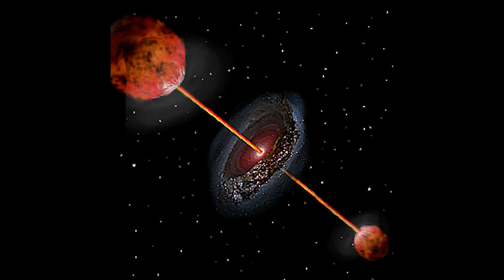QUASARS: Cosmic Bullets - S3E2 [4k Documentary]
A quasar is a supermassive black hole feeding on gas at the center of a distant galaxy.

Quasar is short for quasi-stellar radio source, because astronomers first discovered quasars in 1963 as objects that looked like stars but emitted radio waves.

- In today's documentary we look at how quasars are made and how more details are continuing to be discovered as well as the examination of their unique properties, including their numerous properties and further plans for discovery.